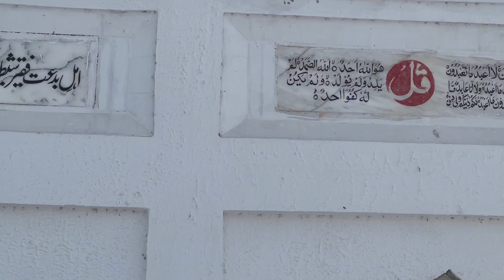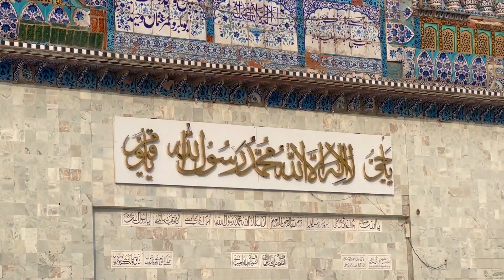History/Biography Of Hazrat Sultan Bahu | Hazrat Sultan Bahu Ki Karamat - Urdu/Hindi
History/Biography Of Hazrat Sultan Bahu (R.A) - Urdu/Hindi

Sultan Bahu (Urdu: سُلطان باہُو; also spelled Bahoo; ca 1630–1691) was a Sufi mystic, poet, and scholar active during the Mughal empire mostly in the Punjab region (present-day Pakistan). He belonged to Qadiri Sufi order, and founded the mystic tradition known as Sarwari Qadiri.

Little is known about Bahu's life, other than what is written in a hagiography called Manaqib-i Sultani, which was written by one of Bahu's descendants seven generations after Bahu's own time. Sultan Bahu was born in Shorekot, Jhang, in the current Punjab Province of Pakistan. More than forty books on Sufism are attributed to him (mostly written in Persian), largely dealing with specialised aspects of Islam and Islamic mysticism. However, it was his Punjabi poetry which had popular appeal and earned him lasting fame. His verses are sung in many genres of Sufi music, including qawwali and kafi, and tradition has established a unique style of singing his couplets.